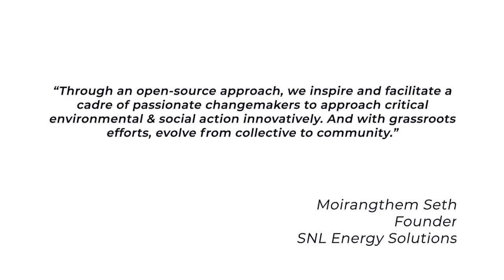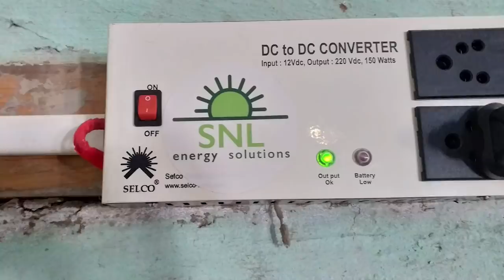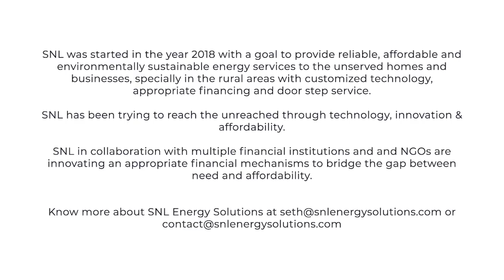Moirangthem Seth for Our Climate Solutions - Young Voices Tackling the Climate Challenge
Where people live without electricity, livelihood health and education opportunities, SNL Energy Solutions are reaching the last mile.

Moirangthem Seth inspires us with his work in the most rural parts of Manipur, using renewable energy solutions. Watch him talk about his take on climate solutions in the challenging geographies of North East, India.

We are featuring 40 climate solutions by YouthForFuture for a month, an initiative of SELCO Foundation and India Climate Collaborative